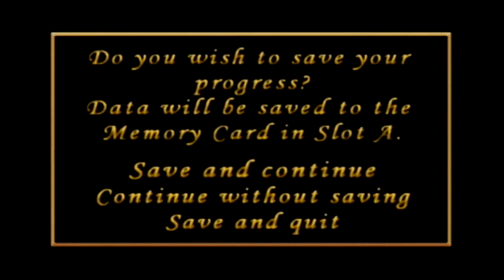The Polar Express #2 (GameCube)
Hello everyone! This is ZombieHunter867 and I hope you enjoyed the video! For more videos, check back every Monday, Wednesday and Friday.